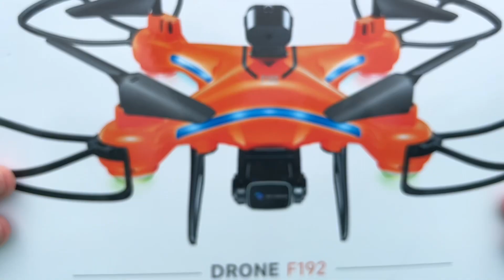১ মিলিয়ন সাবস্ক্রাইব উপলক্ষে ভিডিও/1 million subscriber special drone video Ibrahim Ansari ￼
আসসালামু আলাইকুম সবাই কেমন আছেন আশা করি সবাই ভাল আছেন ওয়ান মিলিয়ন সাবস্ক্রাইব এর উপলক্ষে ড্রোনের একটি ভিডিও করলাম সবাই ভিডিও তাতে লাইক কমেন্ট সাবস্ক্রাইব করবেন ড্রোন ভিডিওটা অনেক সুন্দর হয়েছে সবাই উপভোগ করুন এবং আরো ভিডিও পেতে হলে কমেন্ট করুন বেশি বেশি